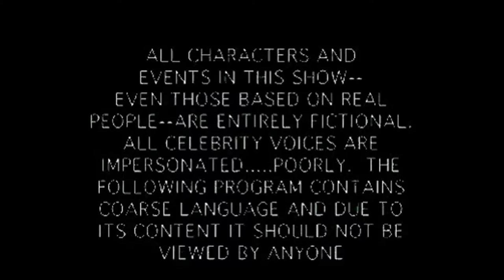Прикол.I love USA .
Как я люблю эту страну ... (Месть,на подобное видео про Россию !!!)